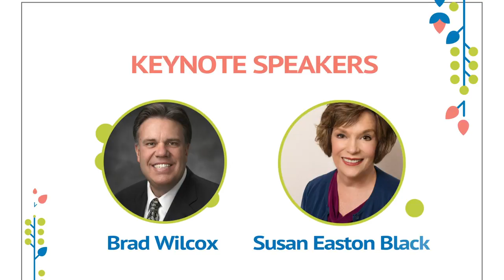Abundant Life Conference | August 6-8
We don't know if 25,000 or 250,000 people are coming to this conference.  Thank you for registering at register.lds-sa.org so we can plan accordingly.

Keynote Speakers:​​
Elder David A. Bednar
Brad Wilcox
Susan Easton Black

Gospel Presenters will be sharing their insights in various workshop sessions throughout the conference.

Here are a few of the many talented presenters who will be sharing with us:​

Robert Millet
Terryl Givens
Lynne Wilson
Elaine Dalton
King Husein
Gary Wilde
Ellen Allred
Todd Knowles
Debi Gilmore
... And More!